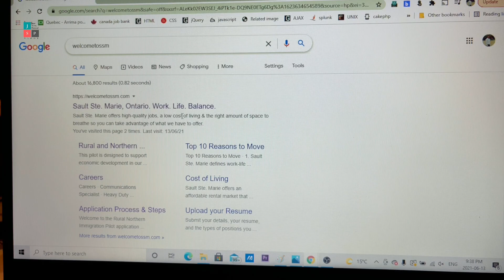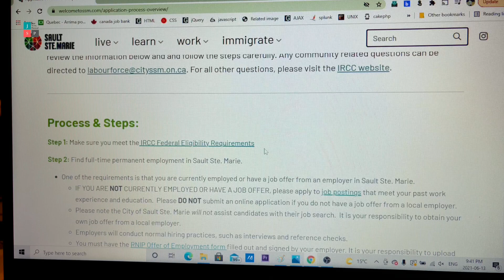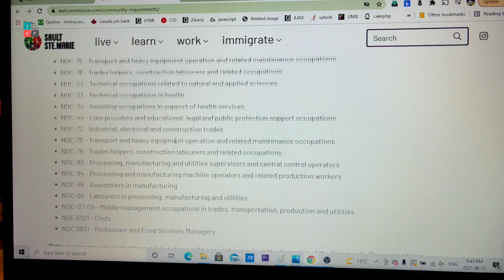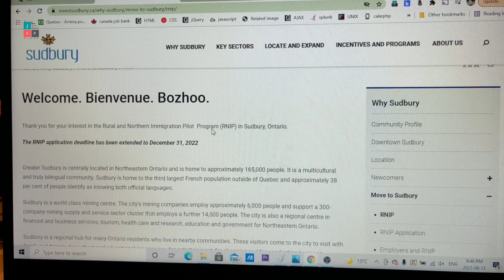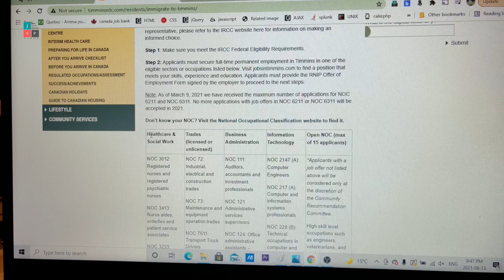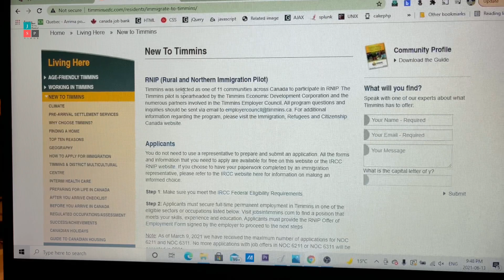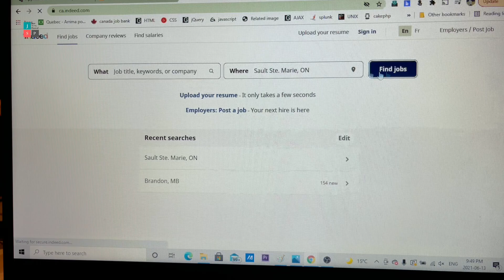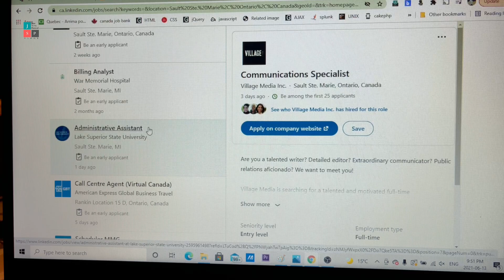കാനഡക്കു പുറത്തുനിന്നു കാനഡയിൽ എങ്ങിനെ ഒരു ജോലി നേടാം? l How to get a job in Canada?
കാനഡക്കു  പുറത്തുനിന്നു  കാനഡയിൽ എങ്ങിനെ ഒരു ജോലി നേടാം? l How to get a job in Canada? RNIP വഴി  PR എങ്ങിനെ apply ചെയ്യാം? കൂടുതൽ വിവരങ്ങൾ l Malayalam Vlog

For more information please visit following websites;